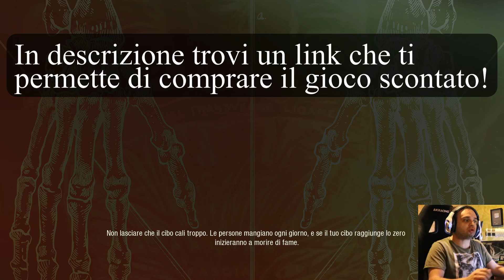STATE OF DECAY 2 #4 - SPOSTIAMO LA BASE IN UN POSTO PIÚ GRANDE - GAMEPLAY ITA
Estensione Per Youtuber! La Uso Ogni Giorno!